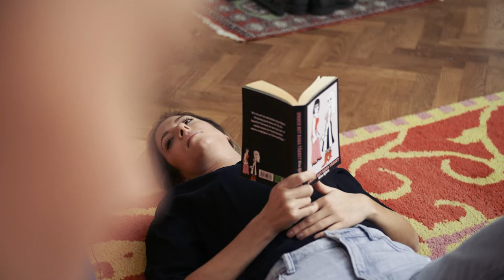San Francisco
Short dialogue piece filmed in october last year.

Starring:
Dea Lundström
Signe Elvin-Nowak

Equipment
- Panasonic GH5s

Axel Rydén 2020